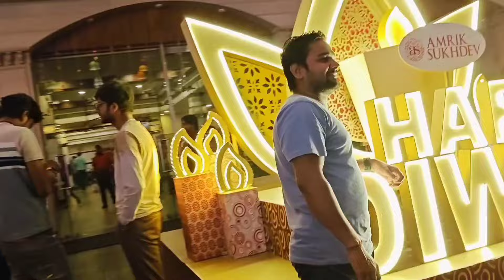annivesary सेलीब्रेशन कहाँ पर जाकर मनाया अबकी बार,,और क्या गिफ्ट मिला हिताक्षी को,,,